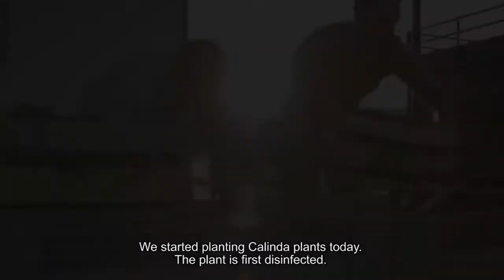Calinda a sweet and juicy winter strawberry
Calinda is full of summery sweetness and juicy flavor. That’s because Calinda is  grown in a sustainable way in pure, natural soil with plenty of Mediterranean sunshine. Calinda is selected and packaged in the field and send to you within hours of picking. Now you can enjoy delicious strawberries in the winter from December till May. Try our delicious serving suggestions on the packaging.